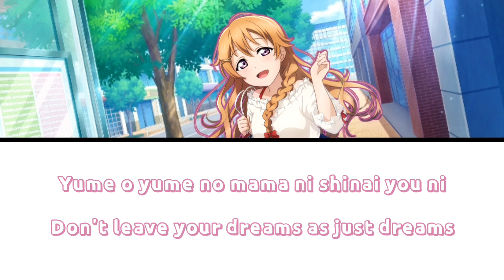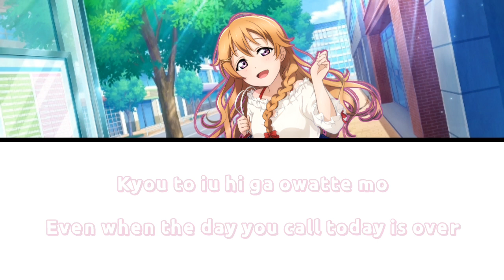My Own Fairy-Tale - Kanata Konoe [FULL ENG/ROM LYRICS] | Love Live!